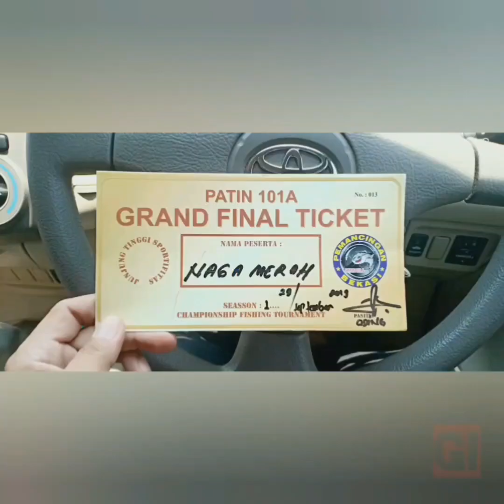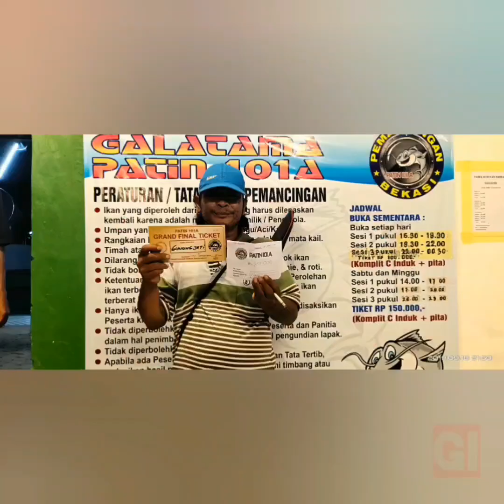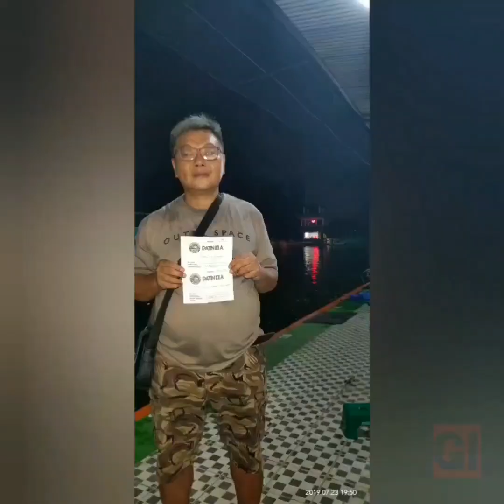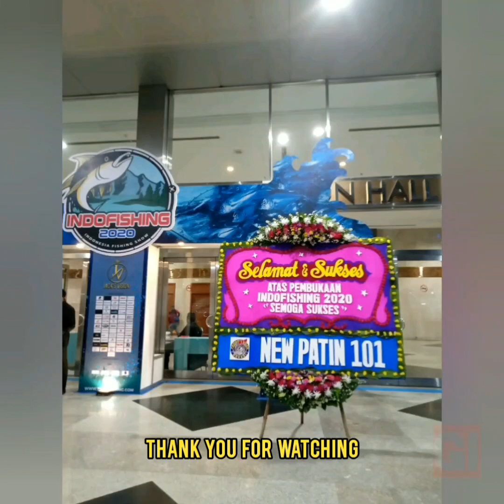KOLAM GALATAMA PATIN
Dokumentasi video para pemenang Tiket Grand Final di kolam pemancingan patin - Bekasi
Terima kasih karena telah bersama kami .